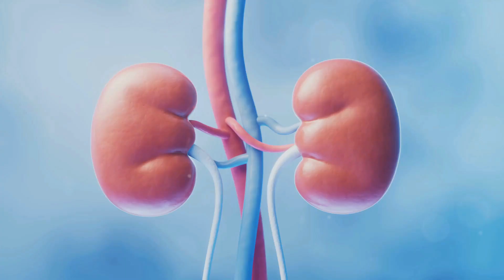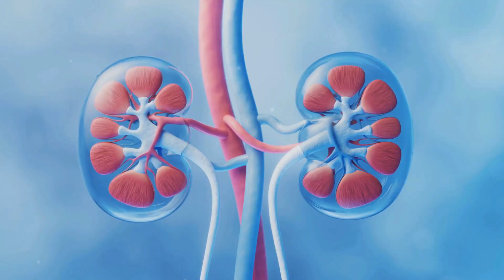ESPIRONOLACTONA PARA QUE SIRVE | 3 COSAS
La espironolactona es un medicamento diurético que juega un papel crucial en la eliminación del exceso de líquidos y sales del cuerpo. En este video, exploramos sus usos médicos, incluyendo el tratamiento de la presión arterial alta, insuficiencia cardíaca, hinchazón, exceso de aldosterona y acné hormonal. Descubre cómo funciona bloqueando la hormona aldosterona, permitiendo así la eliminación de agua y sodio mientras se retiene el potasio.